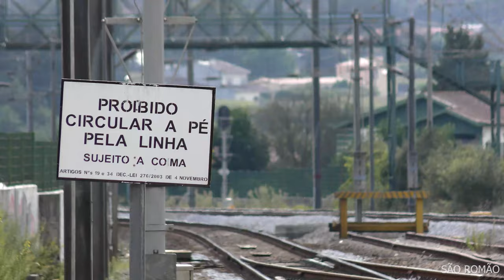Comboios em Portugal (Portugal trains)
Comboios de Portugal em diversas estações: Viana do Castelo, Guimarães, Marco de Canaveses, Pinhão, Tua, Ferradosa, Pocinho, São Romão, São Frutuoso, Leandro, Ermesinde, Porto-Campanhã e Aveiro, e locais como Cachão da Valeira, na Linha do Douro e Siderurgia Nacional - Maia.
Extras: Estações de Vigo e Santiago de Compostela, em Espanha.

EN
Trains from Portugal in several stations: Viana do Castelo, Guimarães, Marco de Canaveses, Pinhão, Tua, Ferradosa, Pocinho, São Romão, São Frutuoso, Leandro, Ermesinde, Porto-Campanhã e Aveiro, and other locations like Cachão da Valeira, in Douro Line and Siderurgia Nacional - Maia.
Extras: Vigo e Santiago de Compostela Train Station, in Spain.